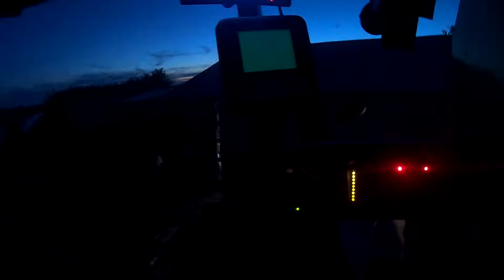Sieczkarnia naprawiona. Łożyska wymienione, noże wyważone.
Któraś z kolei ostatnia prosta przed żniwami :)